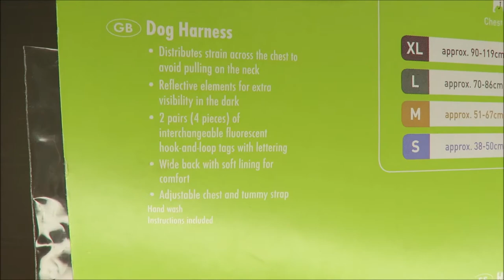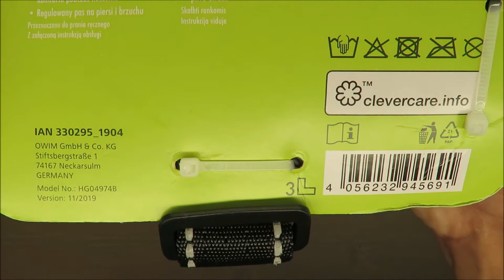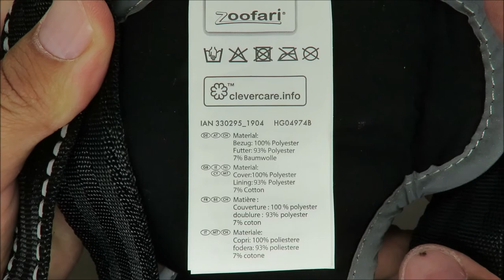Zoofari Dog Harness Model No.:HG04974A /HG04974B /HG04974C /HG04974D UNBOXING (Lidl neck dark extra)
IAN: 336232

Features
Dog Harness
Distributes strain across the chest to avoid pulling on the neck
Reflective elements for extra visibility in the dark
2 pairs (4 pieces) of interchangeable fluorescent hook-and-loop tags with lettering
Wide back with soft lining for comfort
Adjustable chest and tummy strap
Hand wash